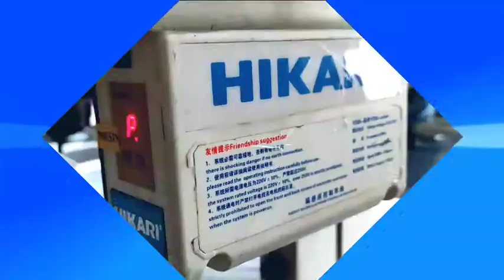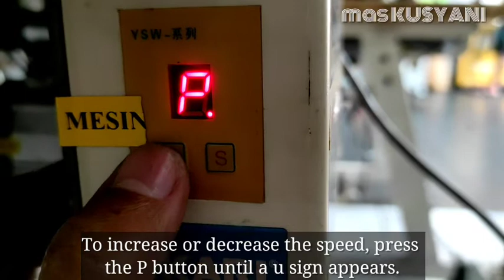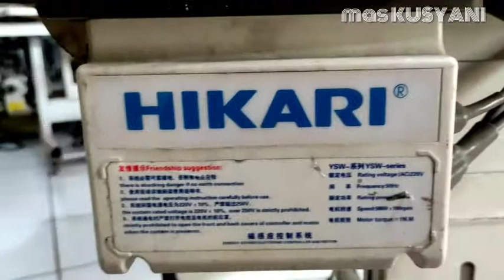Setting HIKARI Servo Speed.